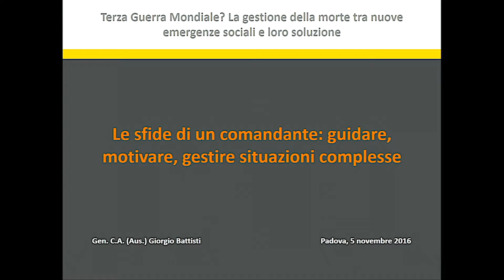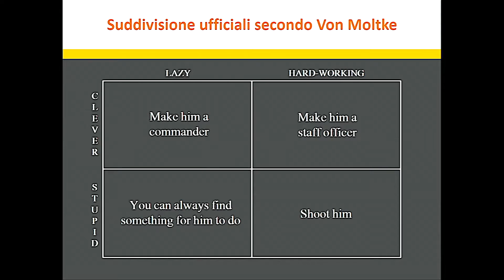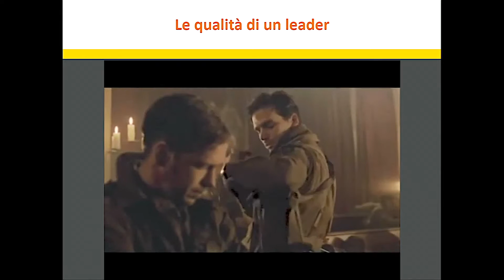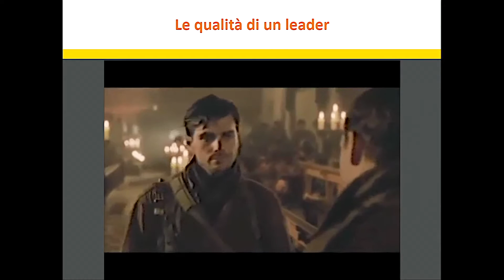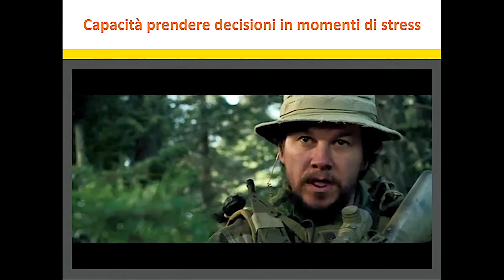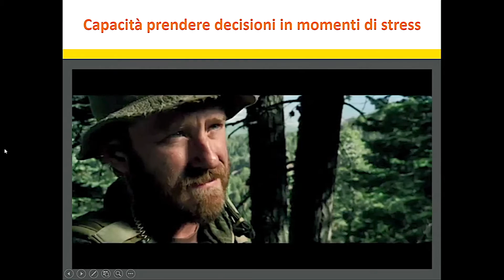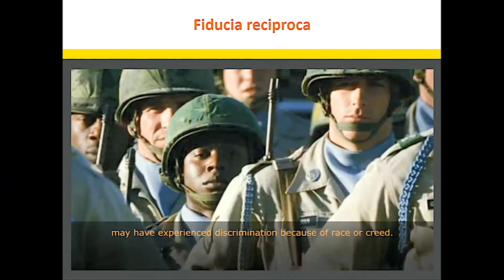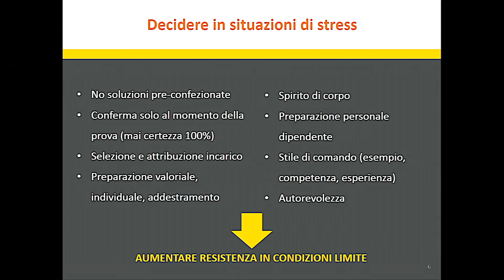III GUERRA MONDIALE? - Giorgio Battisti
III GUERRA MONDIALE?
La gestione della morte tra le nuove emergenze sociali e la loro soluzione

GIORGIO BATTISTI: LOGICHE DEL DISORDINE. LA MORTE E I SUOI SIMBOLI NELLO SPAZIO POST-POLITICO

Master Death Studies & the End of Life - Direttrice: Prof.ssa Ines Testoni

Dipartimento di Filosofia, Sociologia, Pedagogia e Psicologia applicata

3, 4 e 5 November 2016